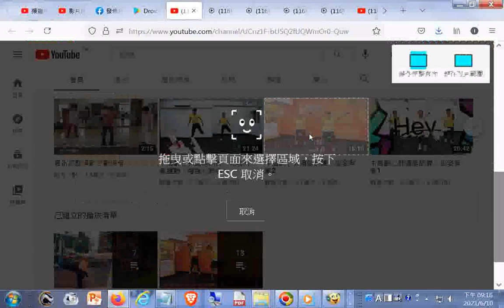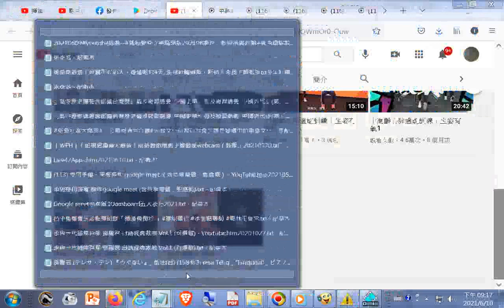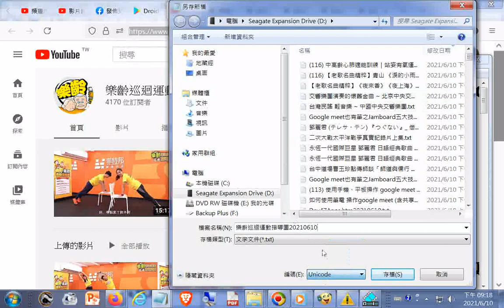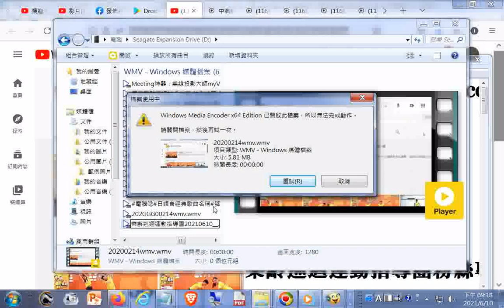樂齡巡迴運動指導團20210610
閩南語讀經影片合輯